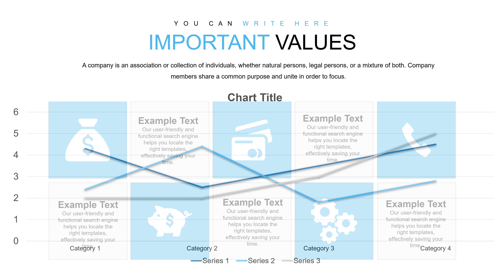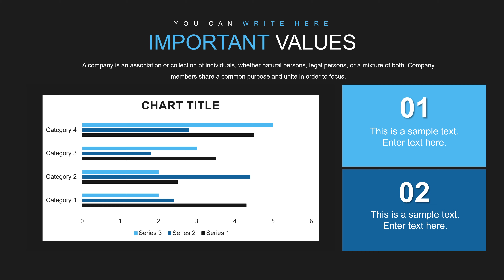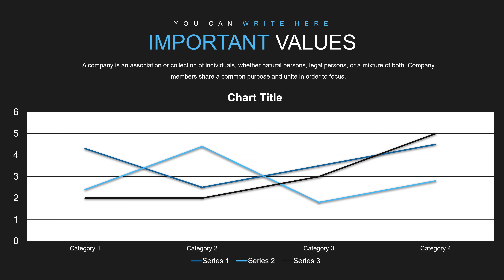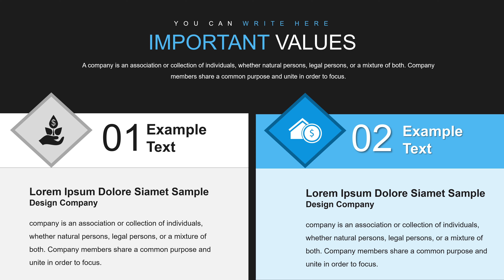Analysis Chat Template: Business Analysis PowerPoint Chats for presentation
Business Analysis PowerPoint Chart - shows the interaction of objects and the sequence of sent messages. Such charts can be used to refine presentation information.

Ultra Business Analysis PowerPoint charts - Presentation with Color Full Variations, Custom Animated effects, .pptx, vector icons and JPG included in files. PowerPoint charts facilitate comparison of different data.